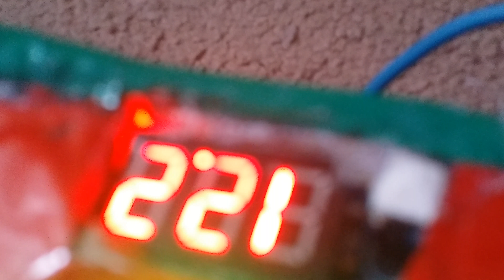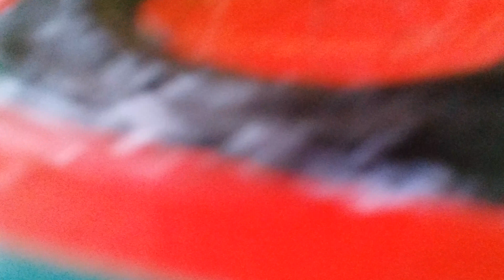Our upgraded homemade speaker [4k]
Our first homemade: